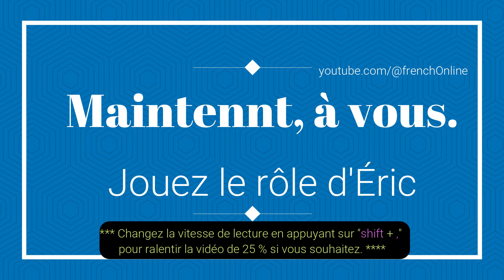🇲🇫 French Animated Dialogue - Tu pars vraiment faire tes études à Hong-Kong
*** Changez la vitesse de lecture en appuyant sur "shift + ," pour ralentir la vidéo de 25 % si vous souhaitez.
01:21 Jouez le rôle d'Éric
02:14 Jouez le rôle d'Anita.

A slow version helps beginners improve their pronunciation and a normal, natural speed for intermediate and advanced learners that trains your ears to understand what is being said.

learn french conversation, french pronunciation,learn french for kids learn french phrases, Learn French in 5 Days,  Learn While You Sleeping, méthode très efficace, very effective method with speaking exercises, apprendre la conversation en français, Conversação francesa, Fransk konversation, محادثة فرنسية, Conversación en francés, फ्रेंच बातचीत, பிரஞ்சு உரையாடல்